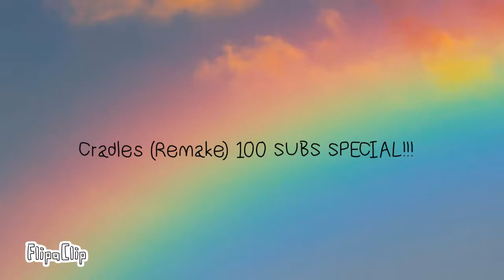♡100 Subscriber Special♡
OML.

What??!

THANK YOU SO JASKKSKAKSSKSK MUCH! ♡♡♡♡♡♡

I never thought in a million years that I would get to this point.

But now Im here.

Thank you alll so FREAKING much for this.

Since I probally wont be posting as much animations, heres an animation :)

I love you all so much! Thank you soooooo much for this! Really.

I did work hard on this animation. But its a tad bit lazy. Im sorry bout that.

Time taken - 1 day or so
Frames - 400
Fps - 12

Bye. :)